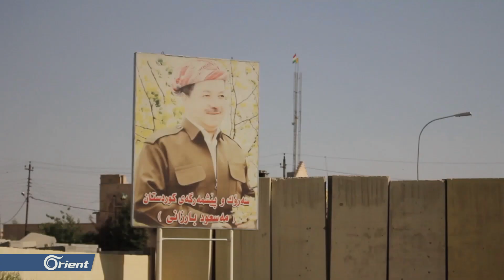النفط العراقي يسرق وينهب على يد الميليشيات الإيرانية في العراق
(( تقوم الميليشيات المسلحة العراقية وعلى رأسها ميليشيا الحشد الشعبي التابعة لإيران، تقوم بعمليات تهريب للنفط من محافظة كركوك إلى إيران عن طريق صهاريج تابعة لها ، حيث تتجاوز كمية النفط المهربة ثلاثين ألف برميل يوميا .